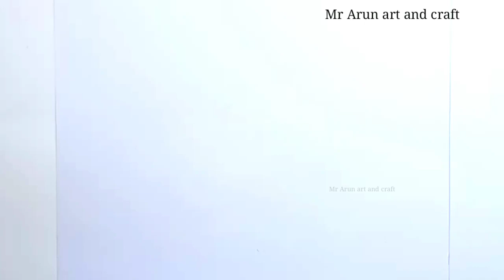Rainbow 🌈 Drawing for Kids and Toddlers | ABCD Rhymes Song for Kids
I love drawing and painting basic paint this beautiful scenery together...

I love colors ♡

welcome to Mr Arun art and craft

rainbow drawing
rainbow friends drawing
rainbow drawing for kids
rainbow drawing with colour
rainbow friends drawing easy
rainbow trout drawing
rainbow unicorn drawing
rainbow friends blue drawing
rainbow picture drawing
rainbow friends orange drawing